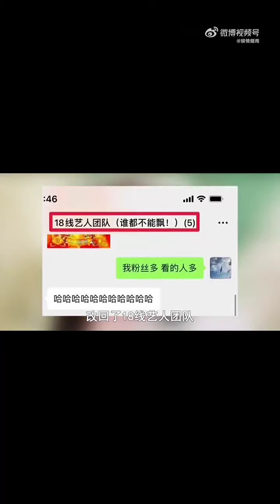220406#龚俊# 龚俊：长得太帅被男同学送早餐，因没过四级惨遭初恋女友抛弃 ……